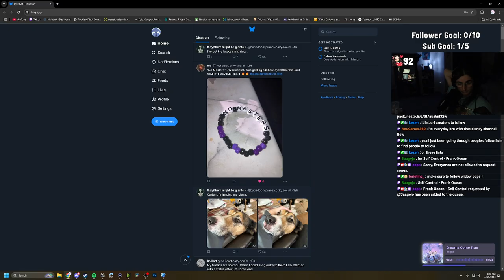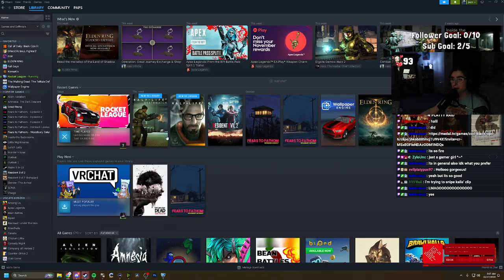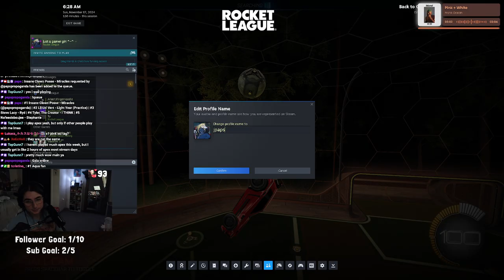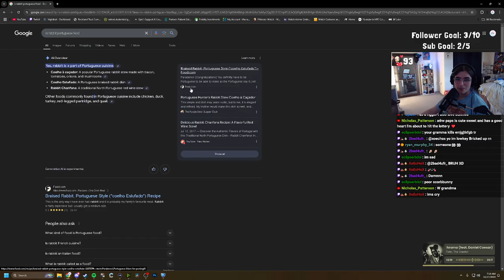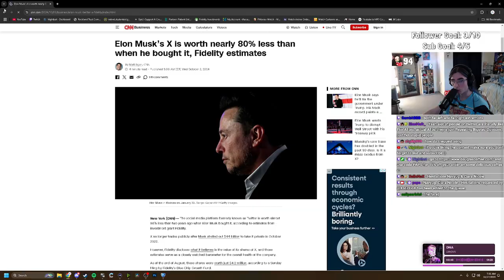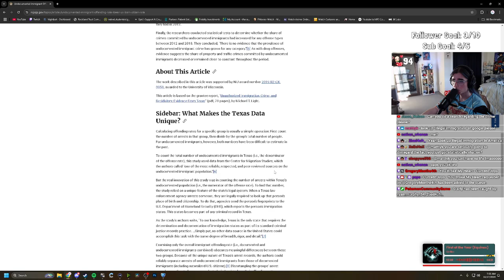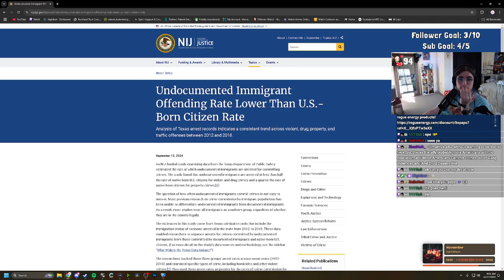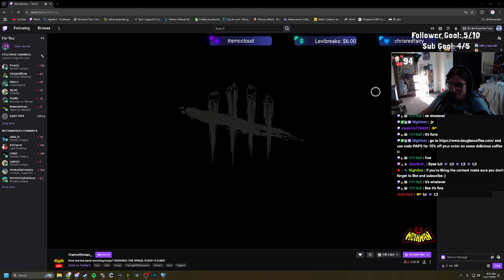degen gaming | November 16th 2024